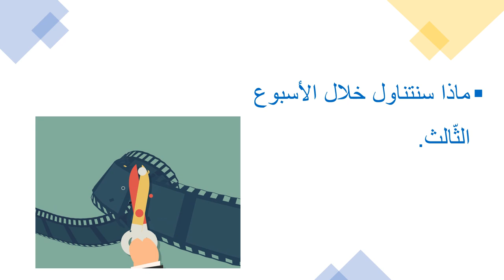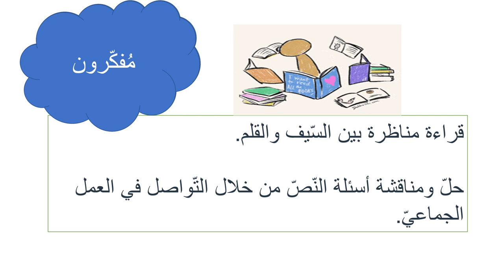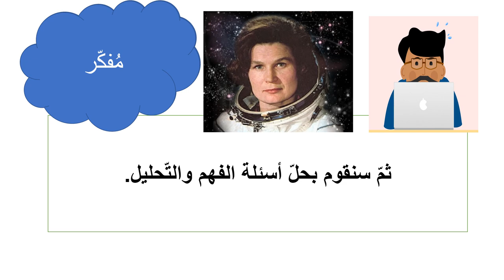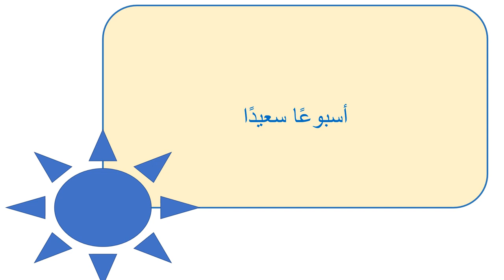عرض الأسبوع الثالث - لمادة اللغة والأدب - الصّفّ الثامن - المعلمة ميس هارون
وصف الأسبوع الثالث -الصف الثامن

يقوم الفيديو بالتعريف بالمادّة الّتي سيتمّ شرحها خلال الأسبوع الثّاني في وحدة حول دائرة مستديرة